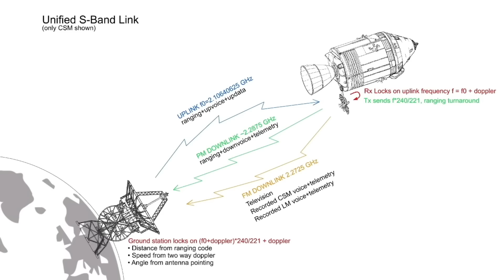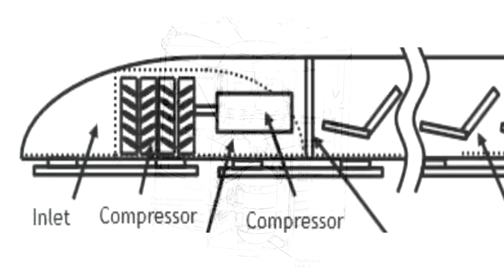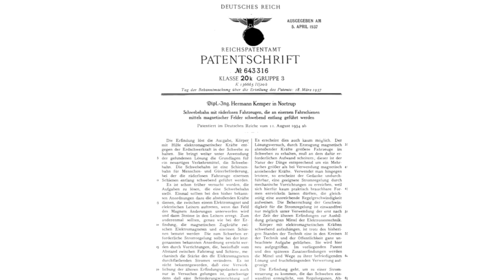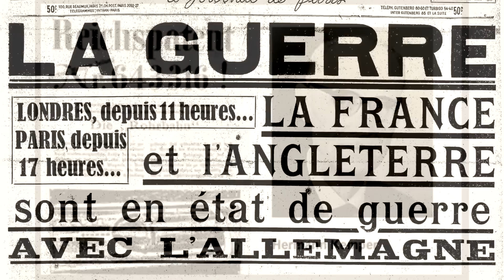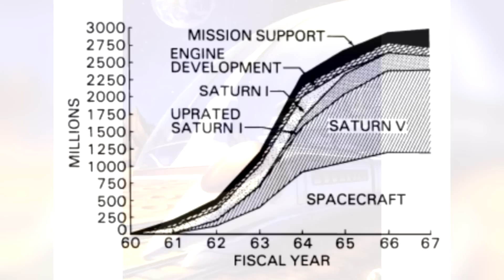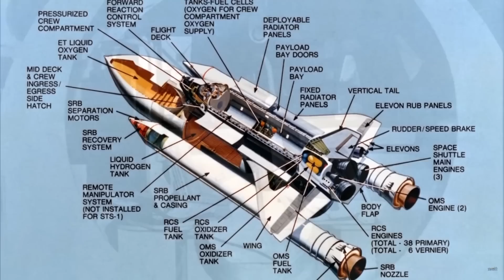Un train sur la Lune : le projet secret de la NASA !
Alors je vous embarque dans ce projet fou, le LSTS de la Nasa des années 70, ce projet secret qui devait faire un train sur la Lune.
J'ai plusieurs fois eu cette question en commentaire et je me suis dit que ce serait la bonne date et la bon angle pour l'aborder : peut on faire un train sur la Lune ?

Regardez la date du jour (video postée le 01/04) ... oui, c'est le premier avril et dans un monde où tous jours on se fait avoir par des fake news, j'aime l'idée de faire un truc spécial pour ce qui est et aurait dû rester le seul jour où c'était permis.